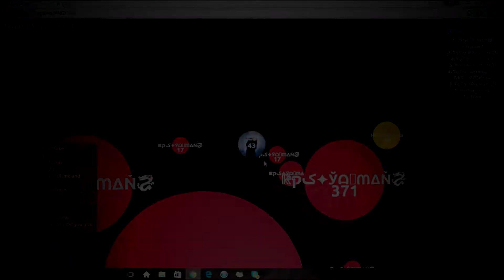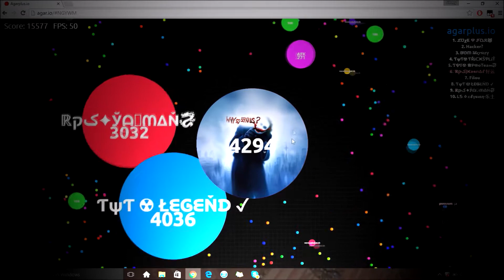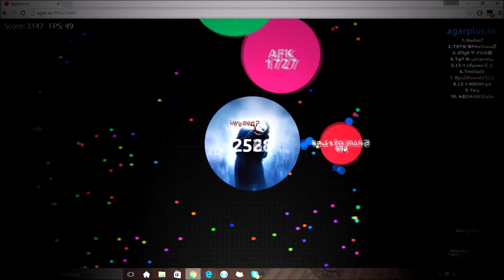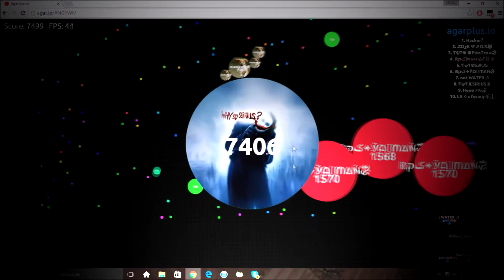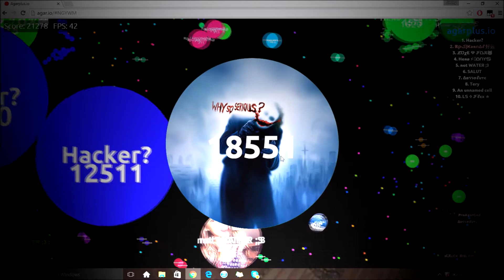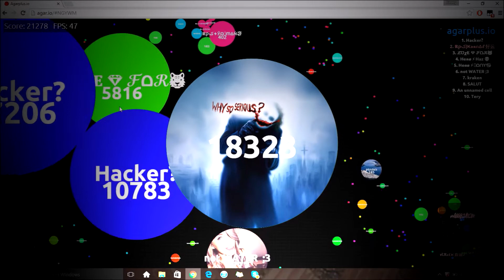Amazing tricksplits, 52k gameplay || Agar.io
We got another massive score the other week, 52k and around 7 tricksplits iin this one gameplay :DDD If you enjoyed please leave a like and If you are new make sure to subscribe.

❆Legion: -

ℝکק Members:
❆Hoppy: -
❆Rekt:-
❆Fero: -
❆Pinda: -
❆Water: -
❆Yance: -
❆F.3.Yaw: -
❆DayDream:-
❆Joker: -
❆Mia: -
❆Hero: -